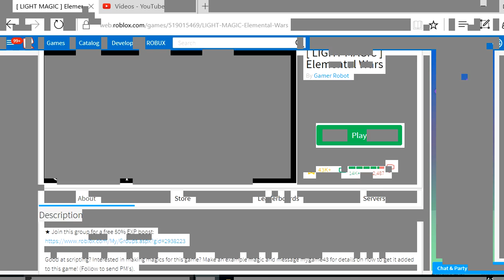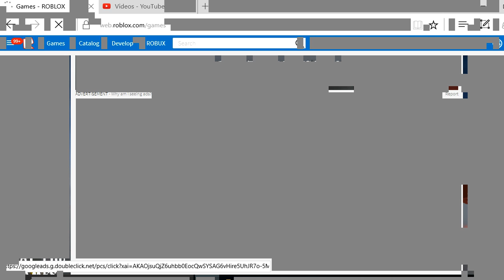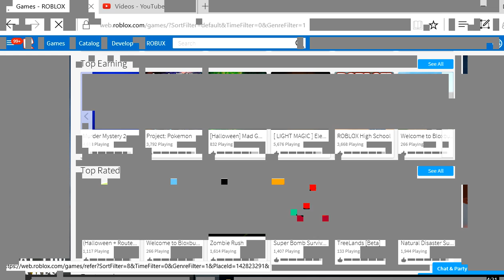roblox: murderer mystery 2 [voice]